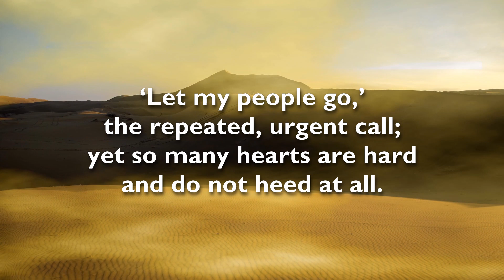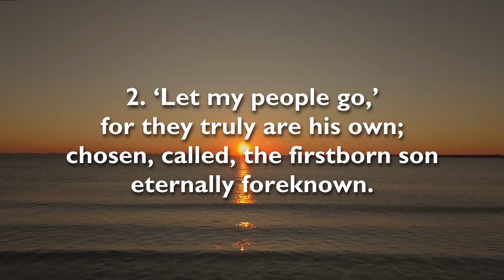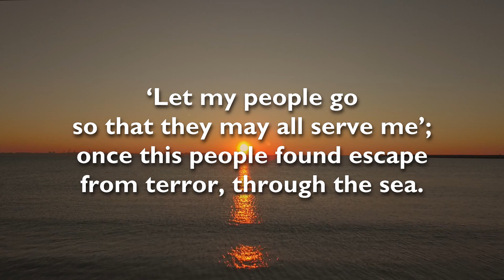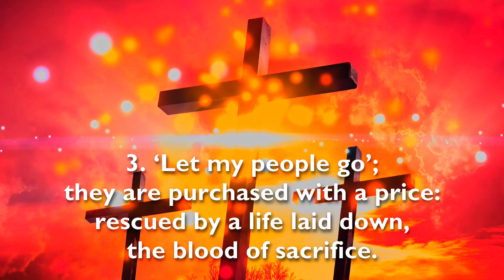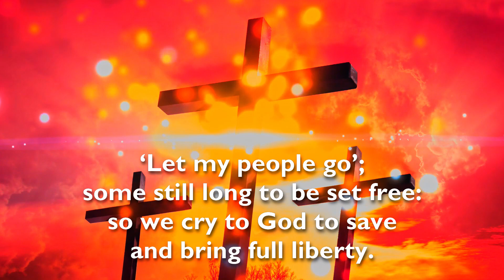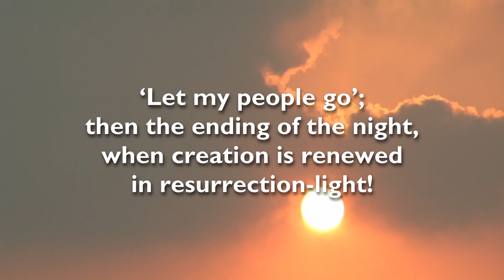Let my people go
Hymn written by Christopher Idle
Words ©Author/Praise Trust

Vocalists: Carol Bryant, Helen Lawes, Laura Sayers, Paul Brunning, Jim Sayers
Keyboard: Iain Baker
Violin: Ruth Gandolfo
Saxophone: Emily Hoppe
Cajon: Josh Sayers